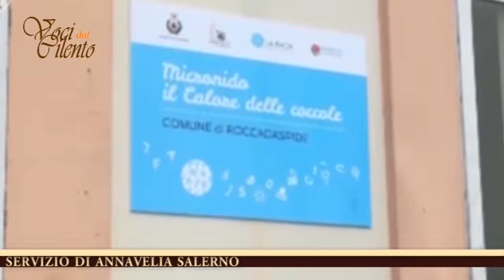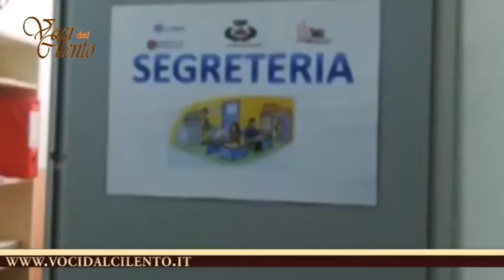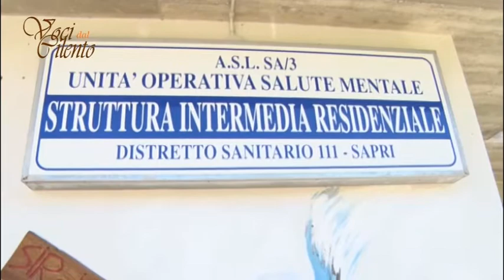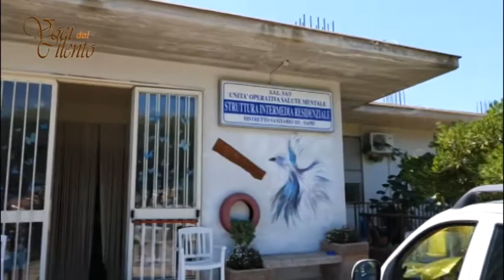Voci dal Cilento TV Puntata del 5 agosto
In questa puntata di Voci dal Cilento in apertura il tema della sicurezza a Roscigno, le attività del Piano di Zona Ambito S7 e i preparativi per il festival dell'aspide in programma a Roccadaspide dal 9 all'11 agosto